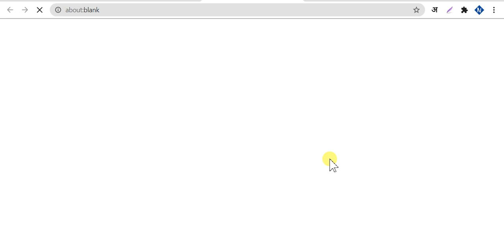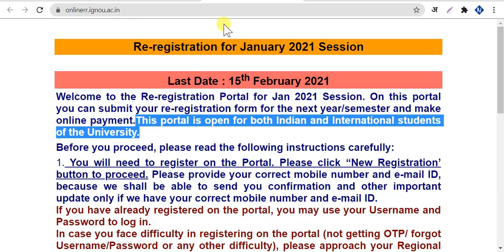Last Chance? | January 2021 Re-Registration का Last Date एक बार फिर से हुआ Extend? IGNOU New Update